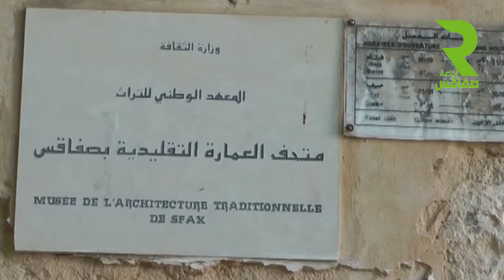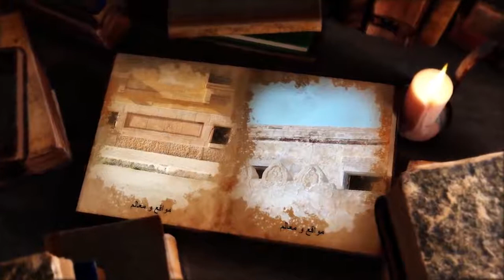مواقع ومعالمصفاقس /متحف القصبةاعداد أحمد الحاج طيبتصوير طارق بكورفيديو أميمة الغريبي وأنس الزغل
مواقع ومعالم
صفاقس /متحف القصبة
اعداد أحمد الحاج طيب
تصوير طارق بكور
فيديو أميمة الغريبي وأنس الزغل